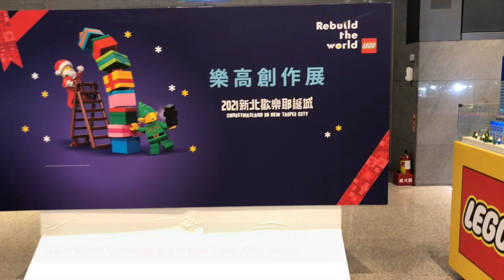【文創設計Design】2021新北歡樂耶誕城2021 Christmasland in New Taipei City【#14】@臺灣新北New Taipei Taiwan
Easy travel for culture and creativity by ICDA